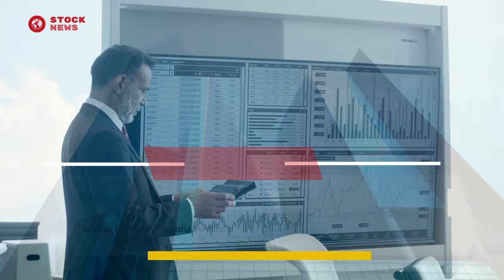GRAB News | GRAB Stock | Grab Holdings News (GRAB) Shareholders Class Action Lawsuit $GRAB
Deadline 👉 May 16, 2022 GRAB News | GRAB Stock | Grab Holdings News (GRAB) Shareholders Class Action Lawsuit $GRAB

GRAB News and GRAB Stock

The lawsuit, filed in the Southern District of New York, seeks to recover shareholders' losses with NO out-of-pocket cost.

The class action alleges that:

(1) Grab’s driver supply declined during the third quarter.

(2) As a result, Grab continued to invest heavily in driver and consumer incentives to “preemptively recalibrate driver supply”.

(3) As a result, the Company’s financial results would be adversely impacted, including, among other things, a significant decline in revenue.

(4) As a result of the foregoing, defendants’ positive statements about the Company’s business, operations, and prospects were materially misleading and/or lacked a reasonable basis.

Investors who suffered losses on Grab shares, only have until May 16, 2022 to request that the court appoint you as a lead plaintiff. Acting as a lead plaintiff is not a requirement to participate in monetary recovery, but you must meet the deadline to be considered as a lead plaintiff.

Vincent Wong Esq Law Offices is here to assist you to register

The Law Offices of Vincent Wong is a highly experienced corporate and securities firm concentrating in mergers and acquisitions, corporate finance, and securities law.  We represent individual shareholders, private equity funds and investment banks in a variety of corporate transactional and litigation matters. Prior results do not guarantee similar outcomes, and this video may be considered attorney advertising under the laws of your state.

Keep track of your shares through our program partner, at no cost to you.  Register on CORE. Join more than 150K users and protect your portfolio
 ___________________________  Visit Vincent Wong Law Firm   _____________________

______________________Time Stamp  ⌚  ________________________
00:00 GRAB News
00:28 Investors, who purchased shares of Grab
00:45 The class action alleges that:
01:17 Investors who suffered losses on Grab shares
01:32 The Law Offices of Vincent Wong

Videos that discuss GRAB News and GRAB Stock

Grab Stock Analysis: Should You Buy Southeast Asia’s Largest Startup? | Singaporean Perspective Linus Lim
Grab's Upcoming IPO - Should You Invest? The Fifth Person
Grab shares drop as revenue plunges on promotions and driver incentives CNBC International TV
Grab Stock SPAC Update + Price Prediction Chris Norlund
Grab CEO Tan: I'm confident we have a clear path to profitability CNBC Television
GRAB SPAC: Should You Invest?
Grab Stock Prediction - In Six Months! Financial Literacy 101
GRAB, really the Superapp stock? Why I would rather wait than buy the BIG DIP after the crash? Hopehope赋予希望
GRAB Shares Lose $13 BILLION IN 8 DAYS. S.E. Asia's Uber is latest OVERSEAS SPAC DISASTER for NASDAQ Joe Blogs
Jim Cramer on Grab going public in record $40 billion SPAC deal CNBC Television
A DISASTER FOR THIS STOCK - GRAB STOCK LARGEST SPAC MERGER EVER HAS A TERRIBLE DAY ON THE MARKET IAMJERM FINANCE

grab stock or grab stock news today or known as grab holdings stock news today stock information shareholders, grab stock news alert and grab holdings stock news alert watch the grab holdings stock news for grab stock news investment strategy. grab stock news update is now looking for investors to investigate grab holdings stock news update and grab holdings stock alert or grab stock price today deep dive into grab stock prediction issues. Grab stock price update or grab stock this video discusses investigation class action litigation.